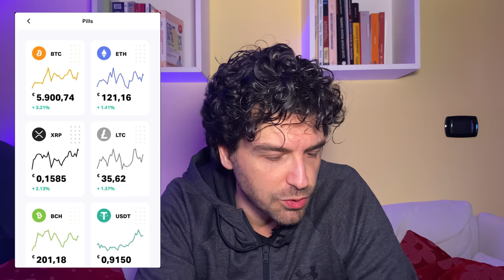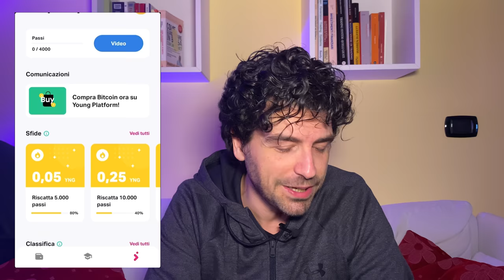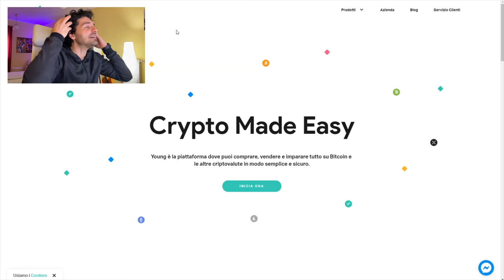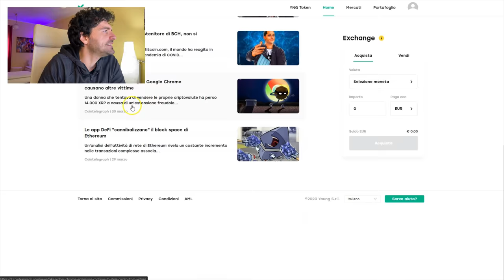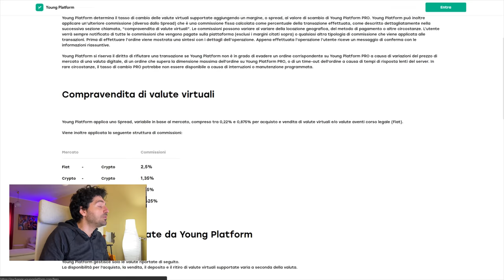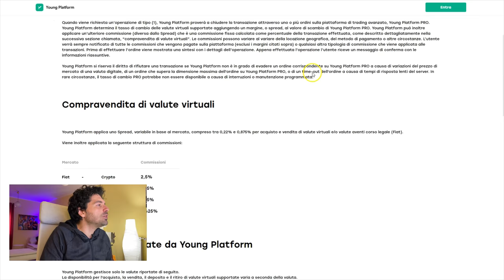Come GUADAGNARE CAMMINANDO. Una APP FACILE e veloce. Young Platform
Come guadagnare camminando in maniera semplice e veloce. APP Young Platform.
Oggi parliamo di una APP che ti farà guadagnare camminando.
Video recensione di Young Platform.
Tutti i PRO e CONTRO.
Buona visione.